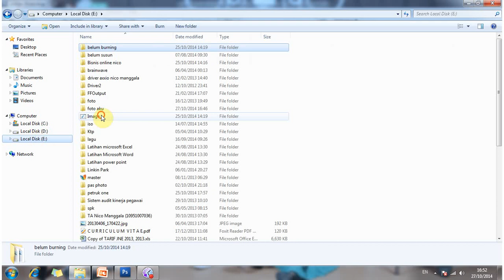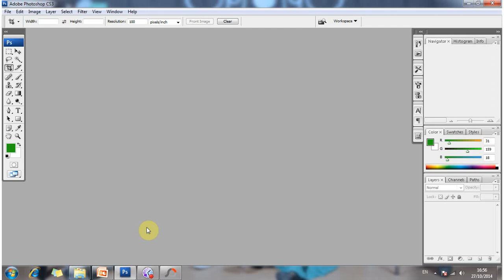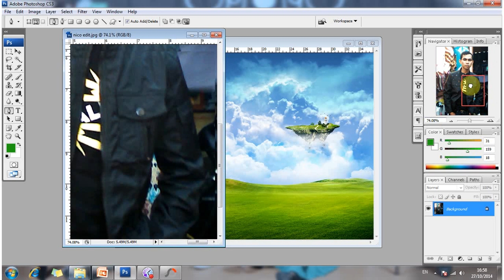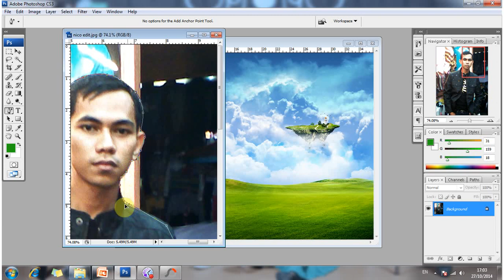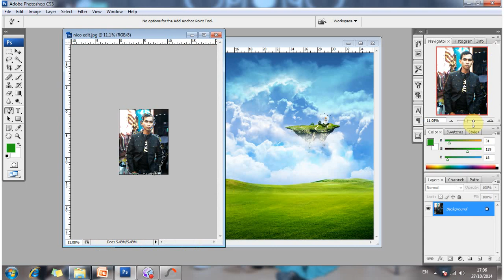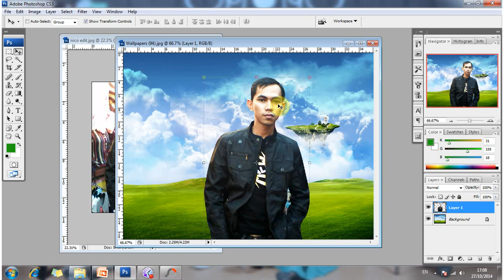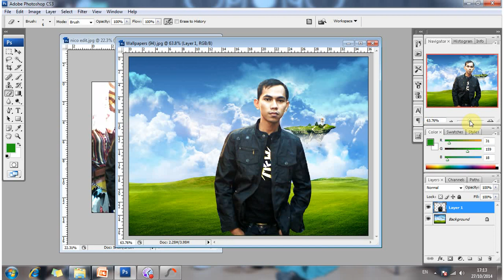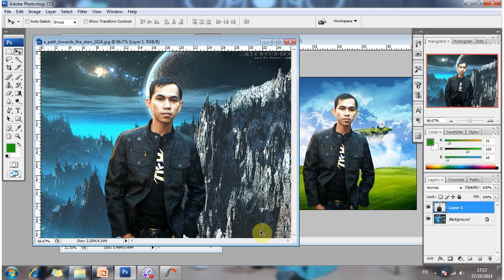Cara Merubah Background Foto di Adobe Photoshop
Video tutorial ini mengajarkan tentang cara mengganti background foto dengan Adobe Photoshop. Untuk menukar latar belakang foto kita harus seleksi dulu area yang ingin kita pindahin ke background yang baru. Artinya kita harus pisahkan dulu gambar orang di foto dengan background fotonya. Setelah itu, baru kita pindahkan ke background foto yang baru. Untuk lebih jelasnya, silahkan Anda simak video ini sampai habis.